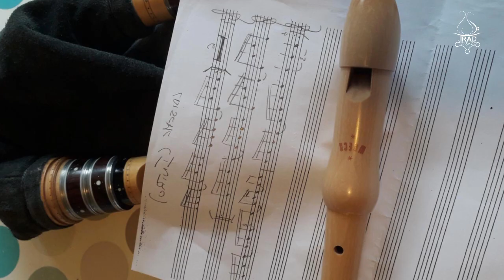TRAD à l'AIL : L'ALBUM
Quand la musique est populaire, elle fait partie de la vie quotidienne.
Il est donc normal qu’elle évolue.
L’histoire de nos cultures ne peut se taire dans un musée.
Continuons ensemble à la faire vivre !
Osez faire votre premier pas de danse avec Trad à l’ail,
osez faire de la musique, osez chanter, osez transmettre !

L'ALBUM CD audio : Balòcha - Trad à l’ail.

1 • Lo Prumèr De Mai • 3’39 • rondeau • trad
2 • Rigodon • 3’07 • scottisch • trad extrait de «Venez!Venez!» de Sergio Bérardo (Lo Dalfin)
3 • Chapeloises Las Fatmas • 1’02 • Marcel Piaud Zelda • 0’59 • Philippe Plard Laclabère • 0’58 • Trad à l’ail
4 • Both Side The Tweed • 3’25 • valse • trad écossais
5 • Terre De Graves• 2’58 • bourrée 2 temps • trad
6 • La Tête Ailleurs• 3’36 • mazurka • trad polonais
7 • Bourrée D’Oulches• 2’36 • bourrée 3 temps • trad
8 • Maridadge Lo Tire Vin • 0’36 • chant collecté auprès de Michel Priam en 2019 Lo Cassa Can • 0’36 • trad A Noueit Touqueram • 2’38 • trad
9 • Combo de congos : Captieux et Préchacq • 2’45 • trad
10 • Danse De L’Ours et Bognolais• 3’02 • cercles circassiens • trad
11 • La Beroje Et Lo Tonhut • 3’22 • branle • trad
12 • Levan Polkka • 2’02 • polka • trad finlandais
13 • Ivoirine • 3’42 • gavotte de Laven • Stéphane Milleret
14 • Espéranza • 3’26 • scottisch • Marc Perone, André Minvielle
15 • Les Dames De Sib  et Avant De S’En Aller• 2’57 • bourrées • extrait de «Castanha é Vinovèl» et Pierre Imbert.
16 • Parla Mi • 3’04 • valse • Bernard Connac
17 • La Vaca Malha • 2’30 • courante italienne • trad italien des vallées occitanes
18 • The Rose Of Raby • 3’45 • mazurka • Dave Sheperd
19 • A L’Entorn De Ma Maison • 3’43 • rondeau • trad

Merci à nous, les itoux : Roger, Julie, Carole, Cathy, Jean, Christophe, Jeff,
Jean-Luc, Michèle, Rosette, Estelle, Christelle, Éric, nos ados pour leur implication.
Merci à nos amis danseurs, chanteurs, à nos bénévoles, à nos organisateurs qui nous font confiance.
Merci aussi aux institutions locales qui s’impliquent dans nos événements.
Tous les arrangements sont de Trad à l’ail avec la complicité de Martin Lassouque au titre 8.

flûte soprano, piccolo et ténor, chant • Carole Lafenêtre
accordéon diatonique, chant • Cathy Perrin
cajon, tum-tum, percussions, chant • Jean-Antoine Goubert
accordéon chromatique • Christophe Bantquin
accordéon diatonique, boha, chant • Jean-François Priam
bohas, flûte, clarinette naturelle, chant • Jean-Luc Perrin
régisseur son • Roger Séris

 Enregistré en direct les 22 et 23 avril 2023 à Sainte Foy (40)